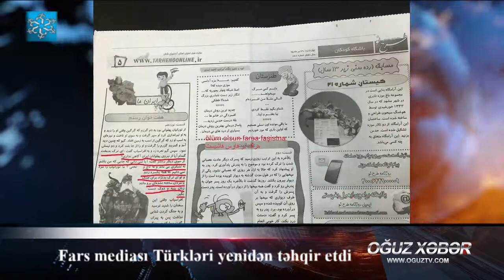Fars mediasından Türk millətinə növbəti təhqir gəldi.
Oğuz TV ,Azerbaycan milli kanalı
آزربایجان میلی‌ تلویزیون کانالی اغوز  تی‌وی
Azerbaijanian National channel Oğuz TV
اوغوز تی وی, تلویزیون ملی‌ آزربایجان